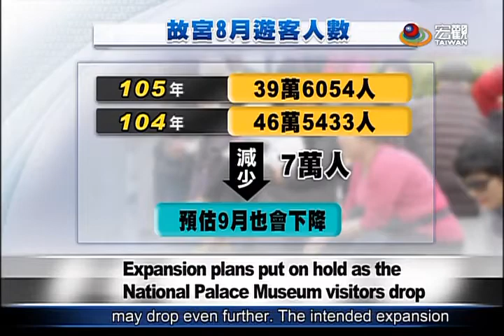觀光人次降 擴建大故宮計畫無限期暫緩 Halt to the planned Nat'l Palace Museum expansion—宏觀英語新聞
In recent months, there has been a sharp drop in the number of Chinese tourists visiting Taiwan. Visitor statistics from the National Palace Museum show that, in August this year compared to last year, there were 70,000 fewer visitors, a drop of 14 percent. The museum has suspended its expansion plans. It will wait until annual visitor numbers reach 7 million, before re-evaluate.

最近幾個月，陸客來台人數銳減，來台必遊的故宮統計顯示，今年8月和去年同期相比，參觀人數少了7萬人，下滑14%，故宮也將先暫緩擴建計畫，等到未來年度參觀人次達到700萬，再重新評估。